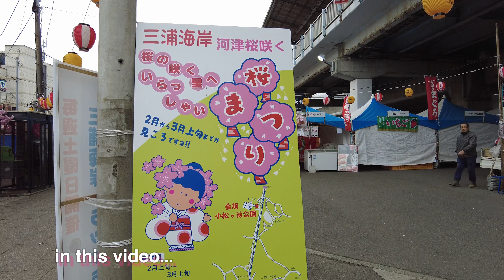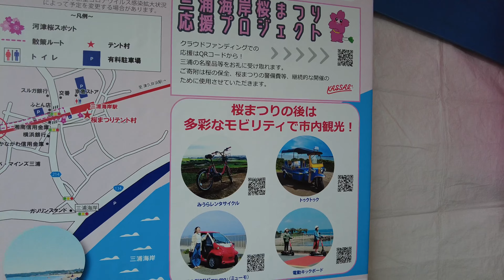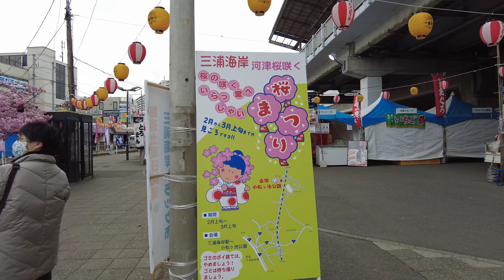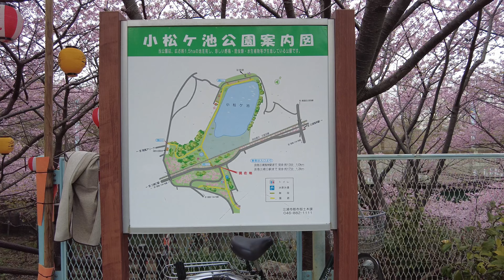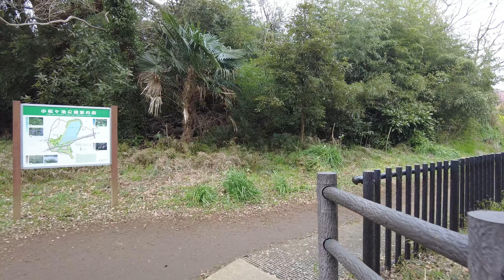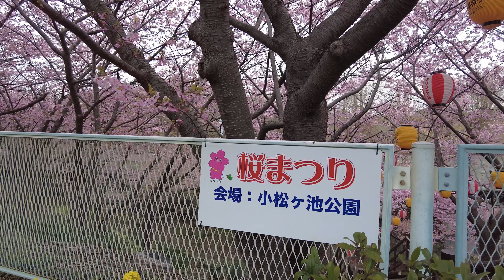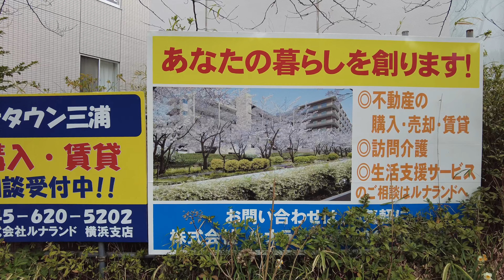三浦海岸駅から続く河津桜 🌸 三崎口駅までの散歩 Miura Kaigan Cherry blossoms festival 4kwalk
三浦海岸駅を降りてすぐにイベントがあります
色々な屋台がならんでいます
所々海鮮の物もありおいしそうです
線路に沿って三崎口駅方面に歩いて行きます
しばらく歩くと河津桜の並木が見えてきます
とても綺麗な色で皆さん写真などをとっています
歩道を歩いて鑑賞するので
夢中になって　車道にはみださないように
There is an event as soon as you get off Miura Kaigan Station.
There are various stalls lined up.
There are seafood in some places and it looks delicious.
Walk along the railroad tracks in the direction of Misakiguchi Station.
If you walk for a while, you will see a row of Kawazu cherry trees.
It's a very beautiful color and everyone is taking pictures.
Because I walk on the sidewalk and appreciate it
Don't go crazy and get into the driveway.